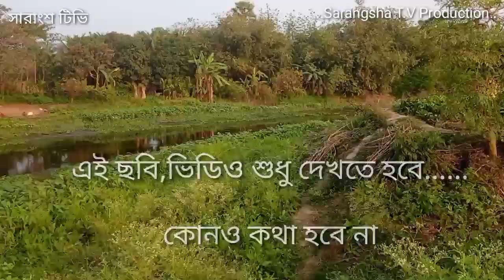সবুজে ঘেরা পানশিলা# ভিডিও ও কথায় অতনু মুখোপাধ্যায়#সারাংশ টিভি#২০২৪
জায়গা. পানশিলা, দত্তপুকুর,উত্তর চব্বিশ পরগনা
ভিডিও ও কথায়... অতনু মুখোপাধ্যায়